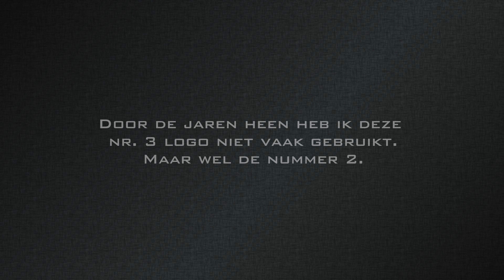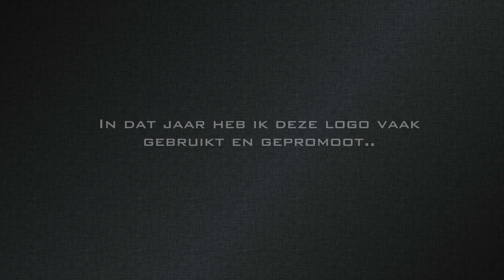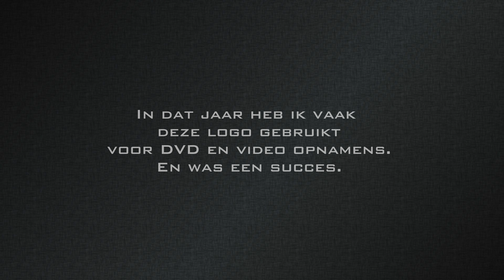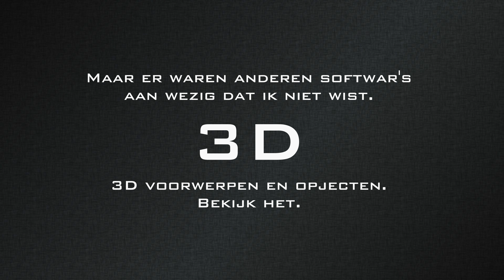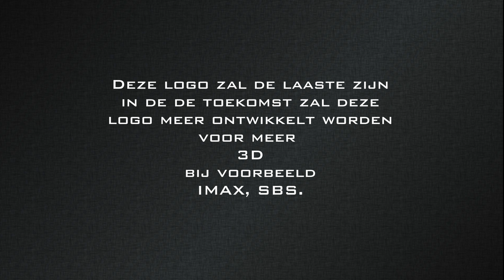Mike's best pictures 20 jaar bestaan. Alle logo's op een rijtje